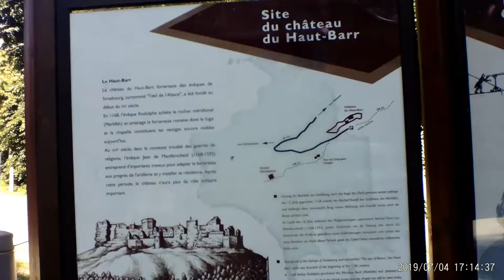Dagsetappe Tyskland - Frankrike.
Da går turen videre fra Gitzenweiler Hof, via Strasbourg til byen Saverne, 4,5 mil nord for Strasbourg. Besøk på en gammel festning ved byen.  Avslutter på